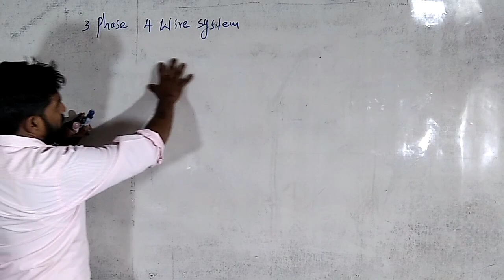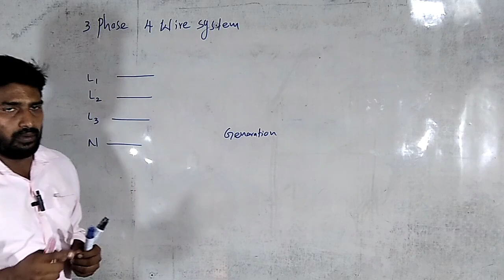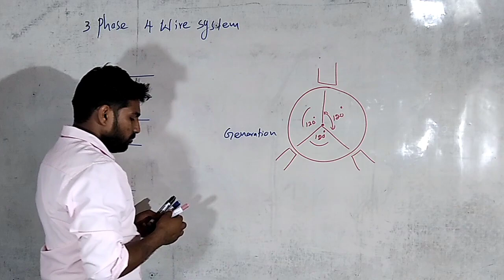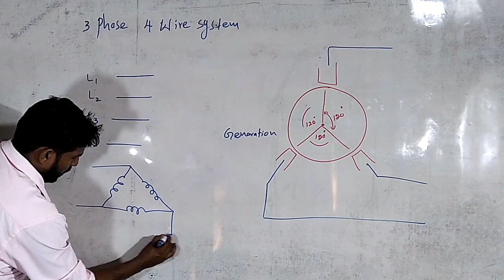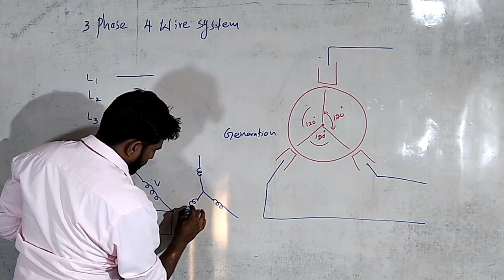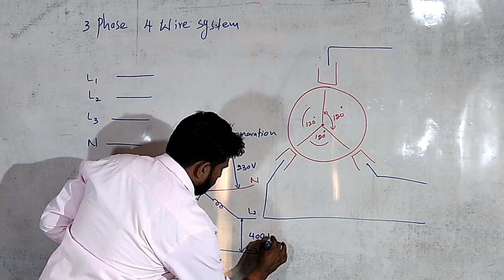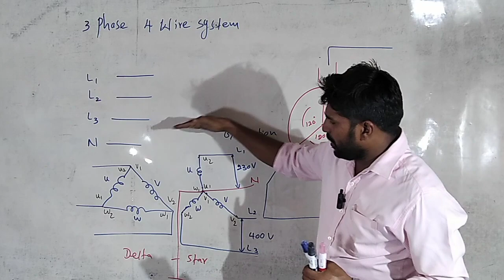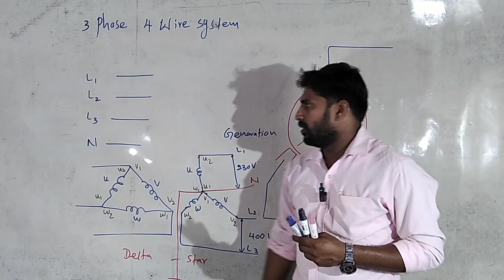3 phase 4 wire system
3 phase 4 wire system සරලව